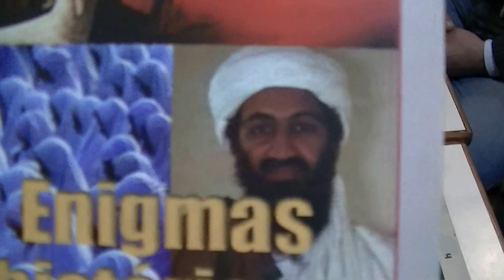ajedrez callejero (Saurón-Denis-Otero-Facundo)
NUEVO ¡¡¡ Amigos del ajedrez bala a 3 min, Sres en modalidad de dobles una buena partida en donde los presionaron hasta hacerle la señal de la cruz para mandarlos a boxes por tiempo, en la apertura los dos al short, hay clavadas y cambios, aca las blancas instalan un caballo monstruoso que las negras se demoran en cambiar, se van los equinos y las blancas ya están mejor de a poquito empiezan a meter presión y prosperar, mientras que las negras parecen no tener un plan claro, van y vienen y entran en la defensa muy comprimidos, las blancas se doblan de torres y siguen presionando se van los alfiles, y en una posición horrible, además solo tirando algún lance, las blancas le hacen la señal de la cruz y los mandan a boxes por tiempo sin levante en este caso,  Expreso Pocitos, Montevideo,Uruguay.